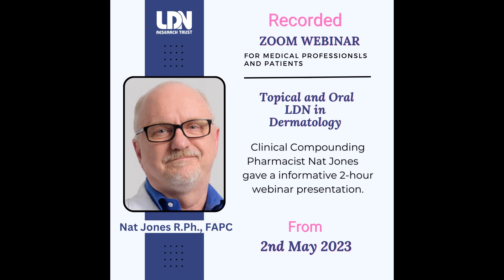What Can Explain the Efficacy of Low Dose Naltrexone (LDN) for Hailey Hailey Disease?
Answered by Nat Jones, R.Ph. FAPC